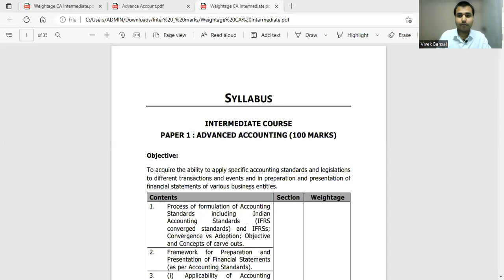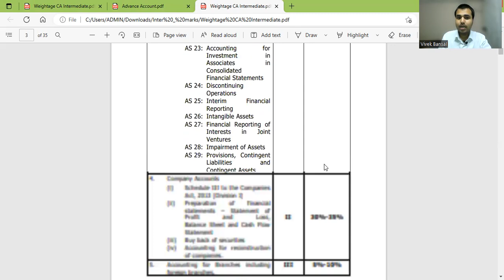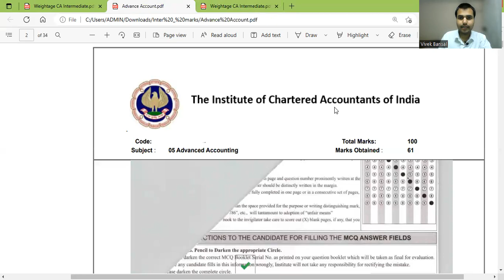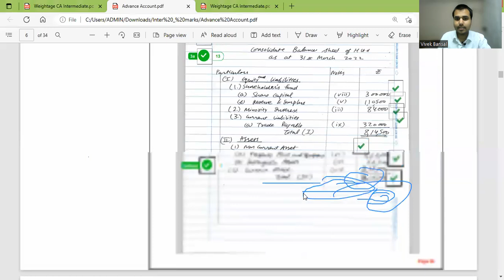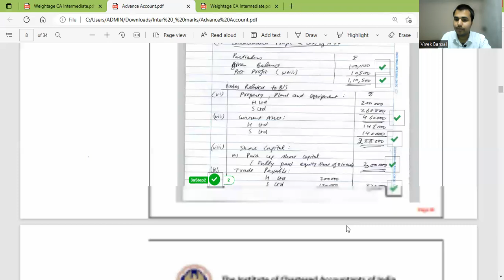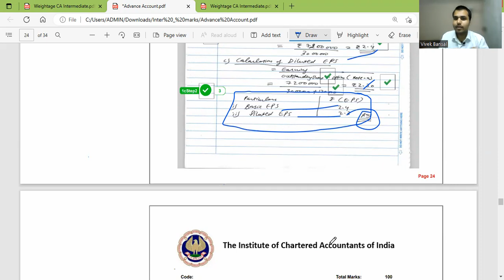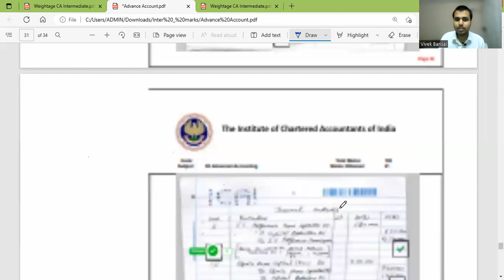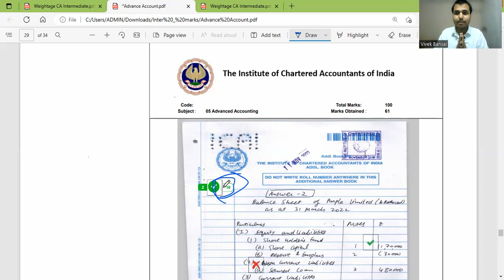The best strategy to score exemption in CA Intermediate Advanced Accounting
Guys in this video we are going to discuss the following points:

A) How to score exemption with a practical mindset?

B) Why exemption in this subject is important for me?

C) Is 60 days enough for me?